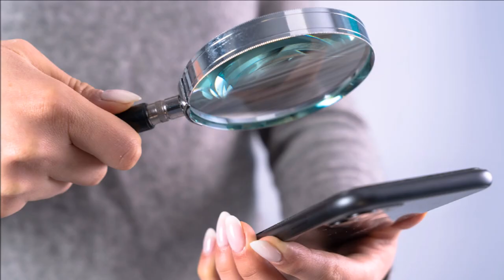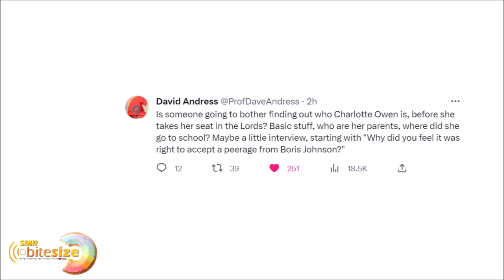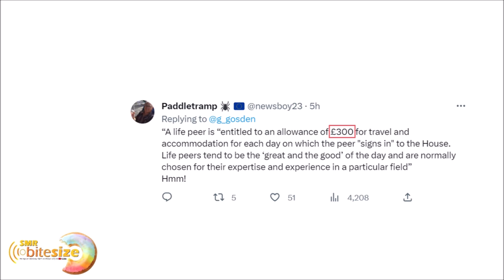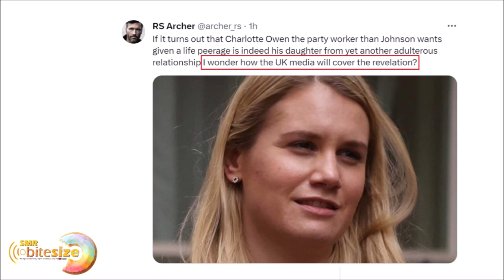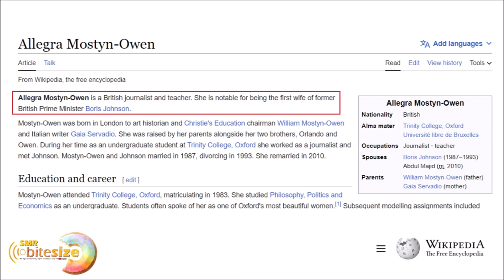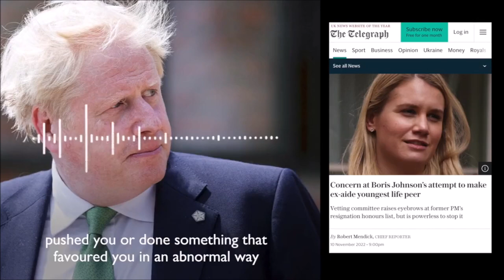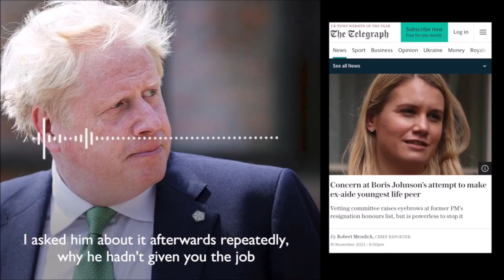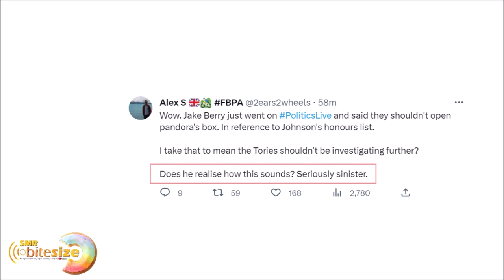SMR | Bitesize | We're All Talking About Charlotte Owen - Guess Who She Is?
'Sixteen Million Rising' is the UK's Longest Running Pro European Radio Show & Podcast.

Join us for free on Mixcloud, whenever EU like, to listen to the new weekly show and our previous 10 episodes, search for 'Sixteen Million Rising' on your podcast provider or simply ask Alexa to "play Sixteen Million Rising Podcast" and be listening to this week's show in seconds!

We're 100% Pro-EU and vehemently opposed to Brexit.

Ben Chambers (Producer)
Sixteen Million Rising

SMR - "You write the songs! You make the news!
And we will be with EU, whatever...!" (2023)